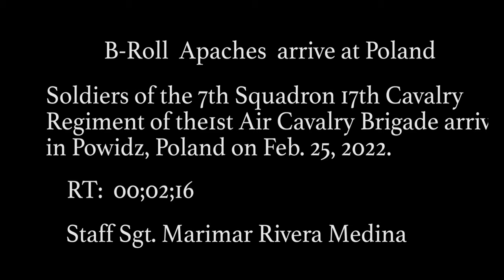Task Force Palehorse Arrives in Poland for Atlantic Resolve, moved AH64 Apaches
Task Force Palehorse of the 7th Squadron, 17th Cavalry Regiment of the1st Air Cavalry Brigade, arrives in Powidz, Poland, Feb. 25, 2022. The Air Cavalry Brigade, which is in Europe for Atlantic Resolve, moved AH64 Apaches and UH60 Blackhawks from Greece to Poland to support the United States’ decision to increase its presence and activities in Europe as part of its solid and ongoing commitment to our NATO allies and partners. (U.S. Army National Guard video by Staff Sgt. Marimar Rivera Medina)

Task Force Palehorse Arrives in Poland
POWIDZ, POLAND
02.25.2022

Film Credits: Video by Staff Sgt. Marimar Rivera Medina
113th Mobile Public Affairs Detachment